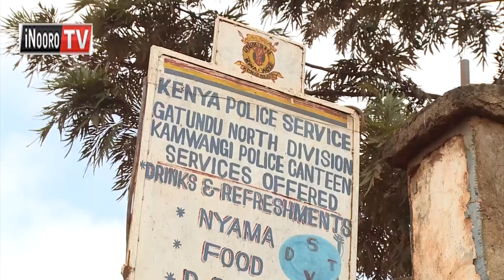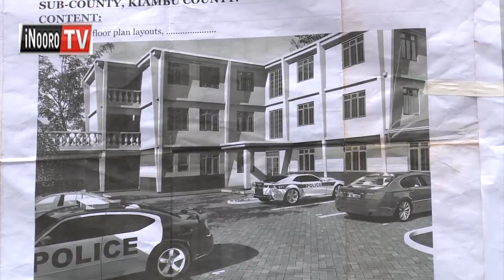Aikari gukenerera waaki wa headquarter cia borithi, Gatundu North